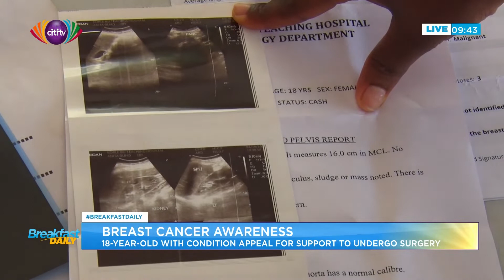Pink October Special: The Story of a Breast Cancer Survivor